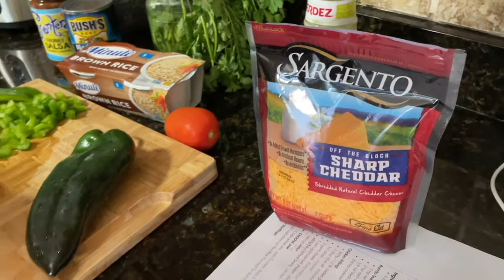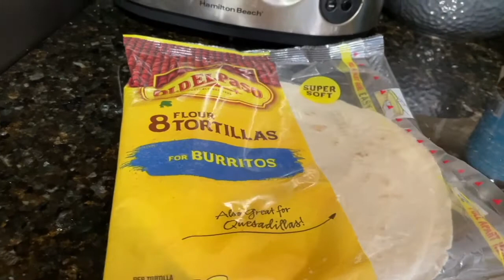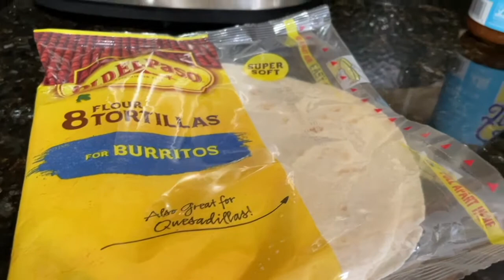Episode 145: Week of September 27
We’re back! This week’s episode features a new recipe, more cats, and a tribute to Bruce Springsteen in honor of his 72nd birthday.